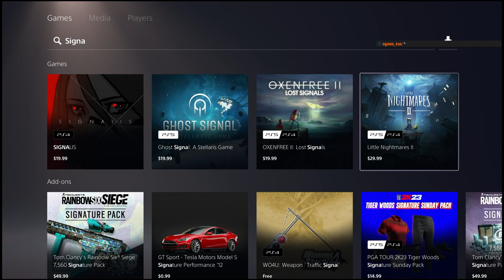meets a lanky troll doll and a... weasel? It's time for Jak and Daxter Part 1